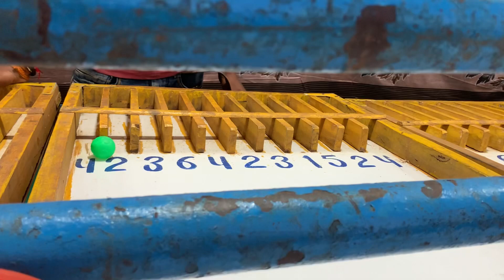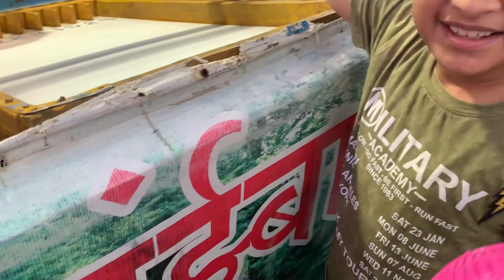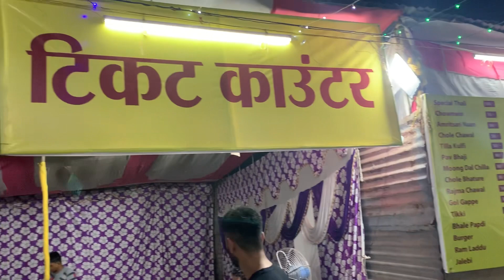Mele Mein Hui Takkar | Aisi Car Race Nahi Dekhi Hogi